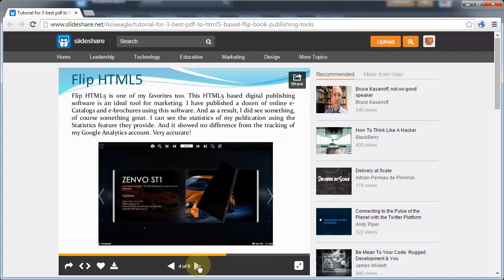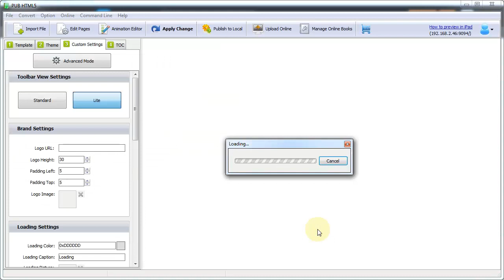Top 3 PDF HTML5 Flipbook Maker Tutorial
Now with a PDF to HTML5 converter, everyone has the ability to create gorgeous digital publications with impressive page flipping effect. And PUB HTML5 enables you to publish HTML5 based responsive flipbooks that are cross-platform.